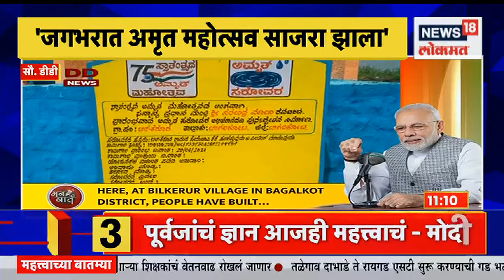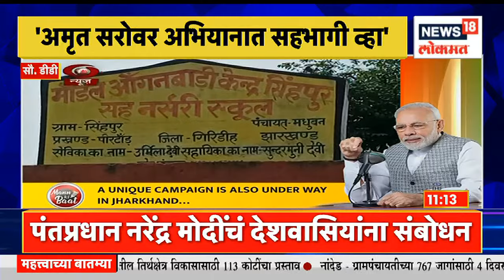Mann Ki Baat | PM Narendra Modi यांची 'मन की बात' । Marathi News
Prime Minister Narendra Modi is addressing the nation today through his monthly radio program 'Mann Ki Baat'. PM Narendra Modi has commented on an important issue from Man Ki Baat.

पंतप्रधान नरेंद्र मोदी आज त्यांच्या मासिक रेडिओ कार्यक्रम 'मन की बात' मधून देशाला संबोधित करत आहेत. मन की बात मधून पीएम नरेंद्र मोदी यांनी महत्त्वाच्या मुद्द्यावर भाष्य केले आहे.